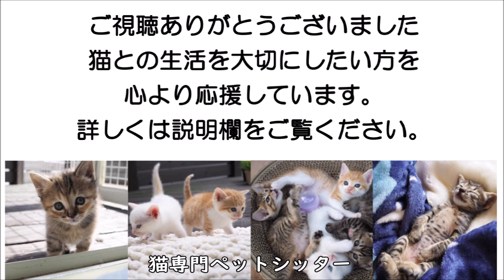猫専門ペットシッター